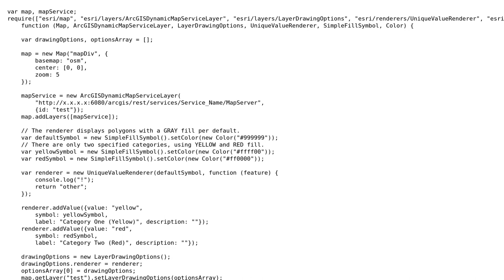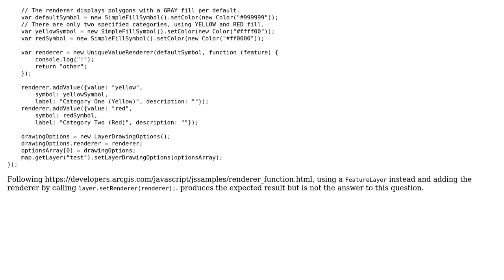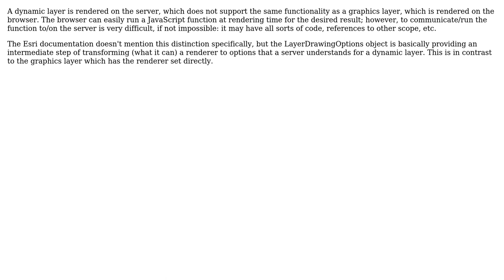GIS: Setting a renderer that uses a function for a dynamic layer in ArcGIS JavaScript API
With thanks & praise to God, and with thanks to the many people who have made this project possible! | Content (except music & images) licensed under CC BY-SA | Music | Images & others | With thanks to user MattiasSp user Anthony -GISCOE and the Stack Exchange Network Trademarks are property of their respective owners. You are responsible for your own actions.